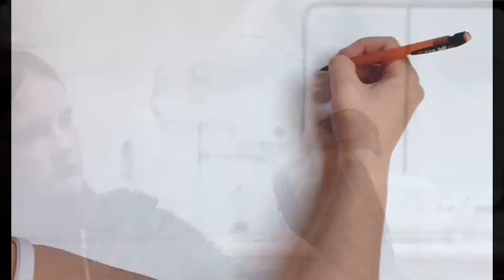Lanner Falcon speed painting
The shortest video ever done by me, using a palette of blue and white because the two express the meanings of freedom to me, and to paint birds with the colour makes a strong connection. Oil paint, enjoy (p.s I have a second account which has my speed painting of a bald eagle)